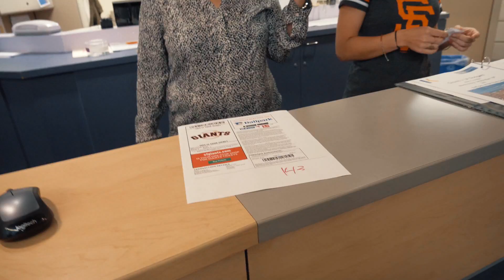PARTITA DI BASEBALL (Dodgers vs Giants) Marcello Ascani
Vuoi venire a New York con me? Scuole di inglese kaplan

e Sony rx100mv